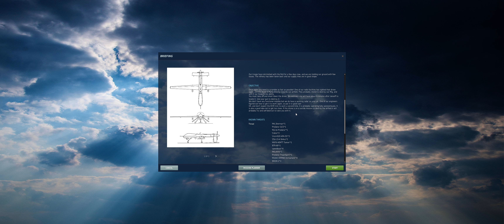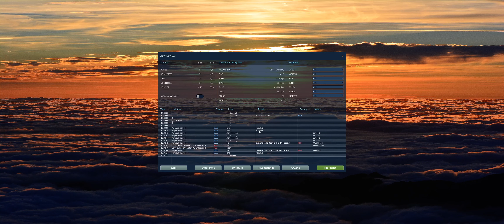DCS World - MiG-29S - Rusting Hulks 5 - Voided Warranty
Drone Intercept
Again: finding the stupid, slow & low flying thing is a pain in the ass!

00:00 Briefing
01:00 Fighting 1* Drone
03:57 Return
05:20 Landing